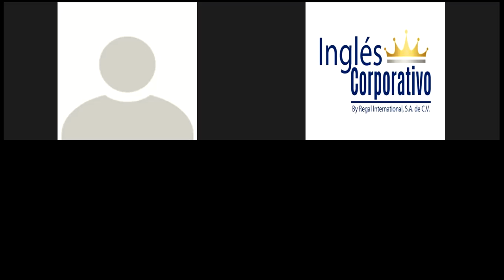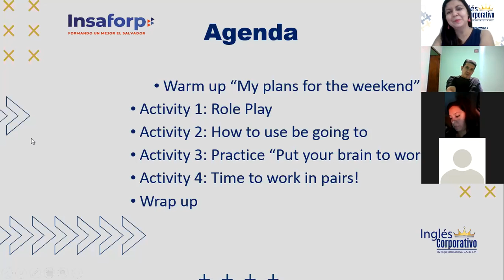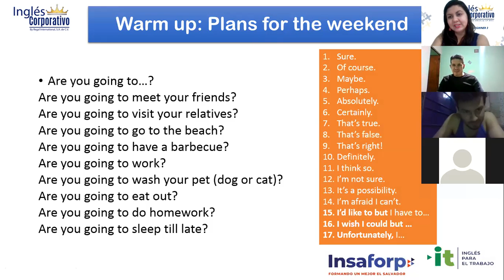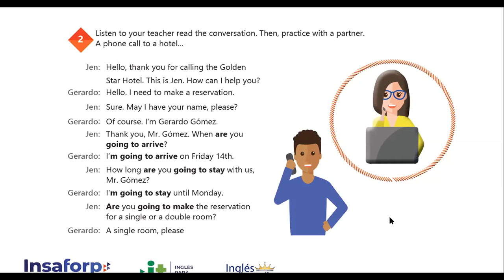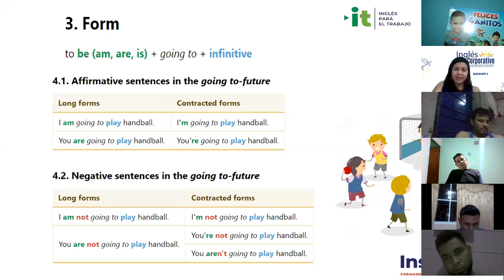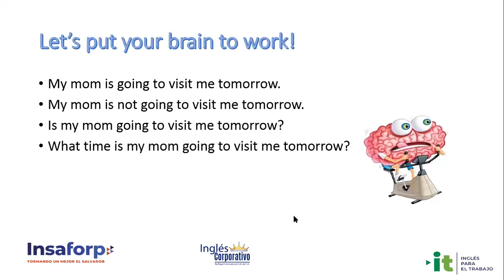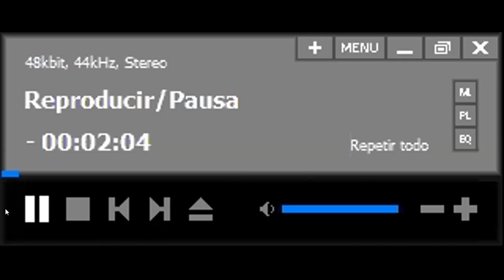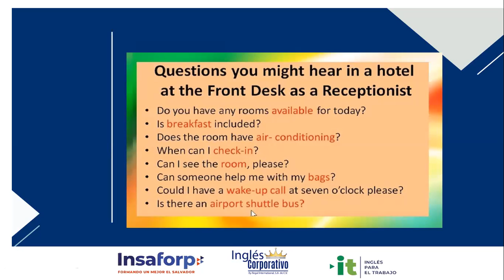Ingles Corporativo-Videoconferencia #17 How to use be going to